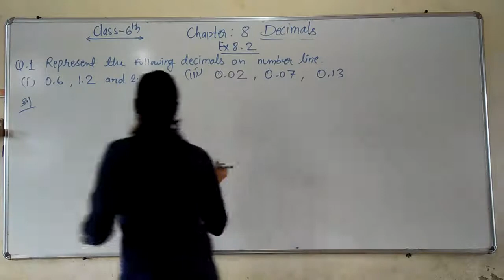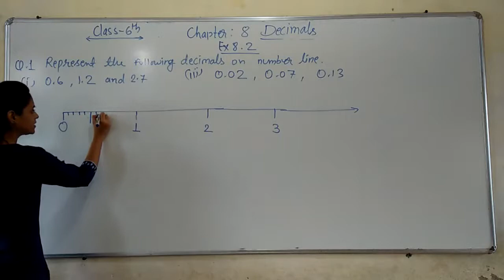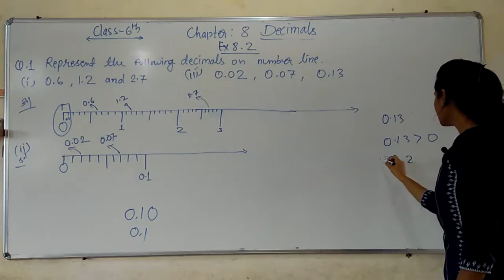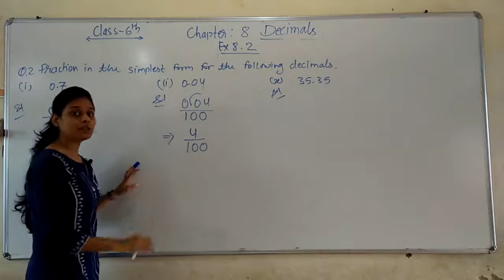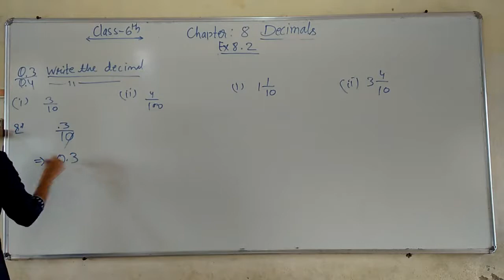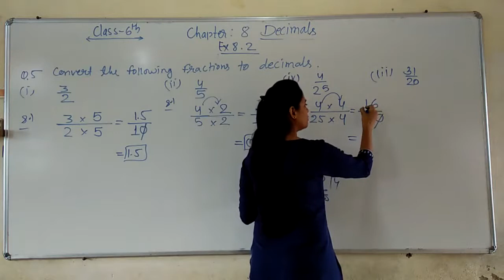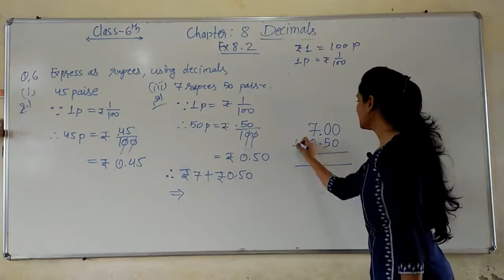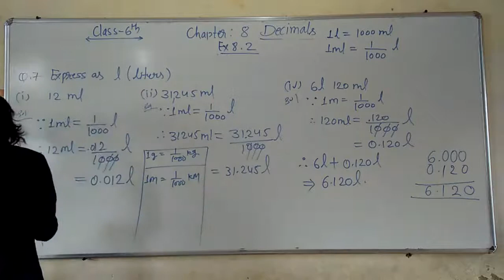Class 6 Maths Ch 8 Ex 8.2